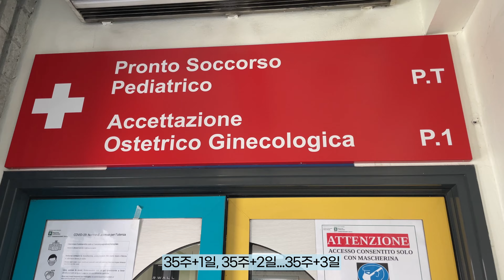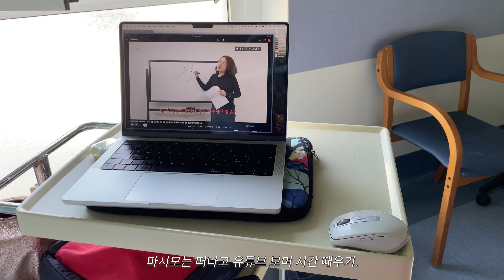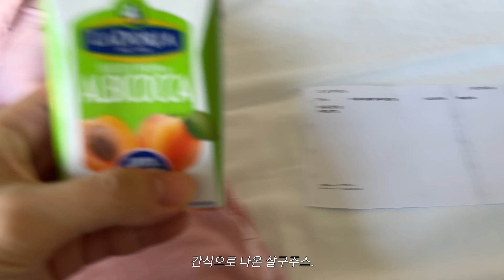🇮🇹 이탈리아 브이로그 | 환자복도 안주는 이탈리아 병원에 입원했다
어쩌다보니 이곳 이탈리아에서 자연분만과 제왕절개를 둘 다 경험해 보네요. 언넝 회복하고 후기도 들고 올게요🥹🥹🥹

제왕하신 분들.. 팁 좀 주세요..

수술 잘 받고 올게요.. 애 잘 낳고 올게요.. 🥺
나 녀무ㅠ무서워.

이탈리아 남편과 함께 하는 국제커플 일상 브이로그 ✌️
이탈리아 문화를 전하기도 해요.
주로 담백한 저희의 이야기를 다뤄요.